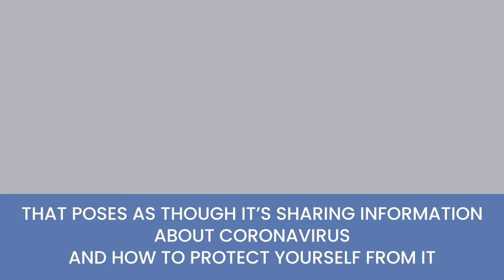Coronavirus Phishing Scams & Ransomware Attacks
As the global concern about Coronavirus grows and the virus claims lives each day; scammers have begun to capitalize on the global phenomenon using phishing scams and emails.
Any concerned person today would want to know more about Coronavirus and would have questions like:
• What’s the current status of Coronavirus?
• How many people have lost their lives to Coronavirus?
• Is Coronavirus a pandemic?
• And more!
Scammers send socially engineered emails that pose as though they’ve been sent from “authentic” sources with answers to these questions. These phishing emails try to “engage” the recipient into doing one of the following:
• Download an attachment (usually .pdfs, .docx, or .mp4)
• Click on a link in the email
Once the recipient does any of these actions, it unleashes a ransomware attack, a malware or virus infection, or gains access to the Personally Identifiable Information (PII) stored in the system.
The infection also attempts to target all systems connected to the target via network. In other words, one mistake: one downloaded attachment or one click on the wrong link can lead to a disaster.
So how can you protect your business data from Coronavirus scams and ransomware attacks? You should immediately train your staff. That’s the first thing to do.
But one can never completely eradicate the possibility of human error. How to effectively protect your mission-critical data from Coronavirus phishing emails?
Get a robust and reliable backup & Disaster Recovery (DR) solution from StoneFly.
We offer backup & DR solutions of all sizes, in different shapes and sizes for a variety of organizations and organizations. We have budget-friendly appliances and cloud-based backup & DR solutions, and we have enterprise-grade solutions built to protect hundreds of terabytes of data with minimum RTOs and RPOs.